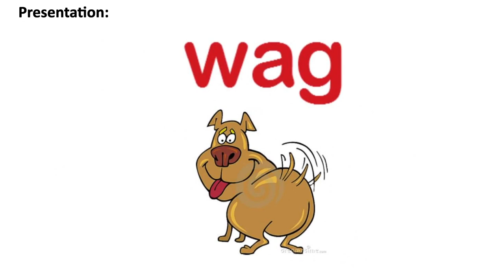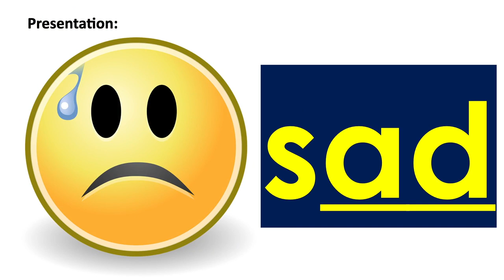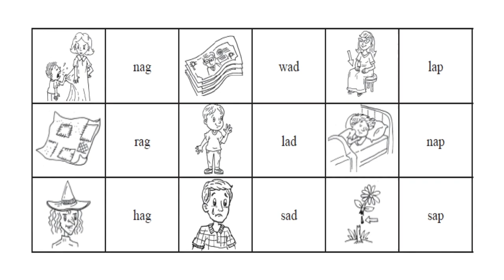Lesson 12 - English 2: K-12 Learning Module